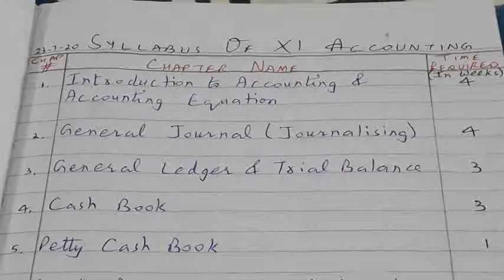Syllabus of XI Accounting | Accountancy | XI Commerce | Sir Ali Ahmed | Lecture 56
TOPIC...

In this video, I have explained the SYLLABUS OF XI ACCOUNTING in detail. Alhmdolilah, the Introduction of ALL the 10 chapters of XI Accounting have been explained in detail. This lecture is recorded for the students of XI Commerce.

WHO CAN GET HELP FROM THIS VIDEO???
This video is very useful for the students who are studying ACCOUNTING of XI Commerce.

FACILITATOR...
Sir Ali Ahmed
MBA-Finance

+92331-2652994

ALSO WATCH...

Hope you liked this video SYLLABUS OF XI ACCOUNTING...